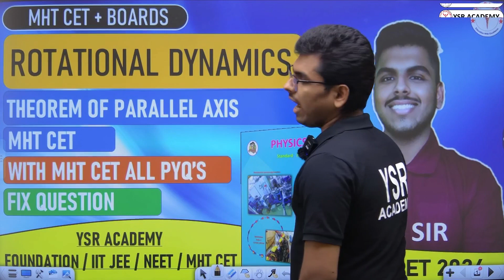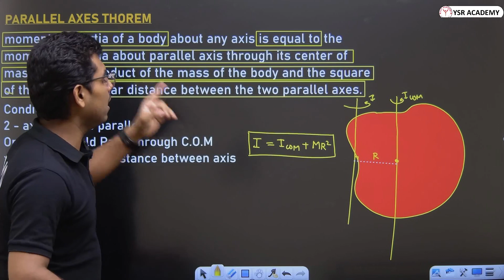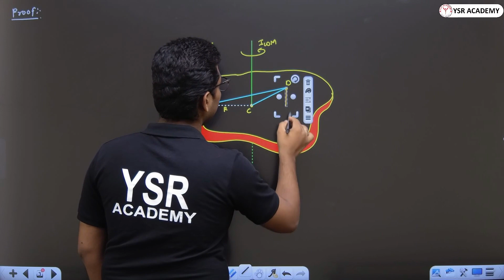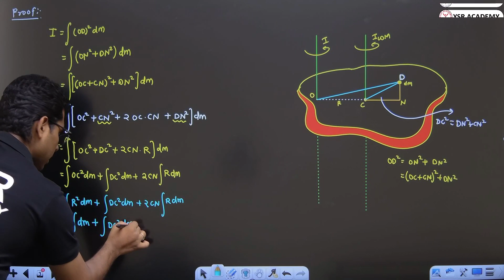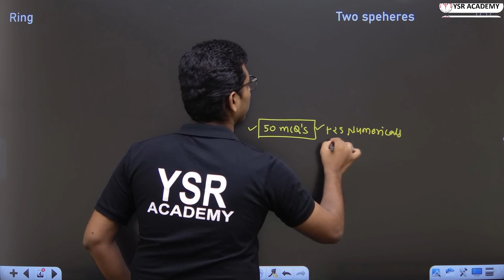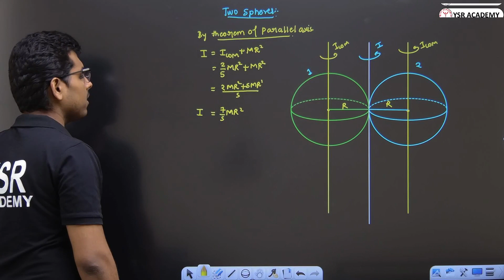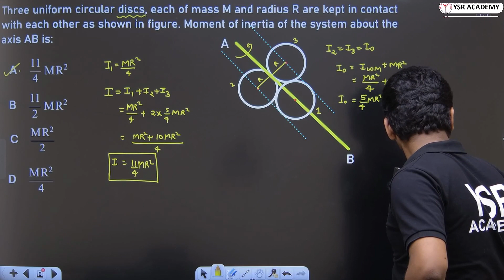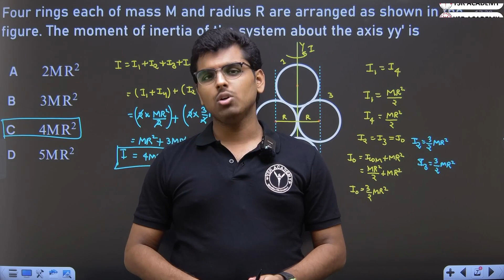MHT-CET | Class 12 | Physics | Chap 1 | L-08 | Rotational Dynamics | Maharashtra Boards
Physics | Class 12 |Chap 1 | Lecture 8 |Rotational Dynamics |Theorem of parallel axis |Boards MHTCET
Today's Topic
Welcome to my video on the Maharashtra Board Class 12 Physics Syllabus for MHT CET and Board Exams, where I will be introducing the complete syllabus and topic-wise weightage of MHT CET and boards. With a 90% success rate, this video is perfect for all those aspiring to excel in their Class 12 Physics exams.

As you know, Physics is a subject that requires a lot of practice and dedication to understand and perform well in. In this video, I will guide you through the entire syllabus and give you an insight into what to expect in both the MHT CET and Board exams.